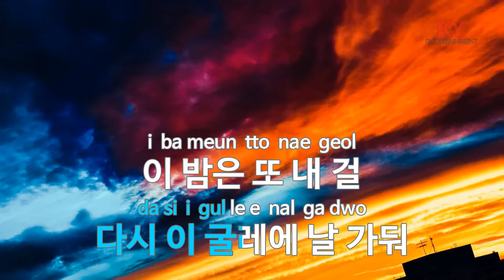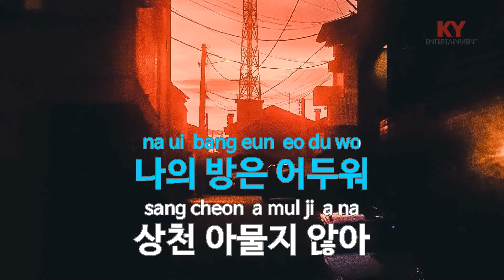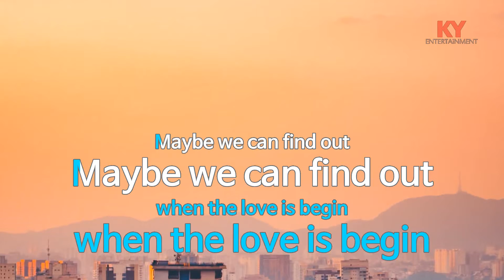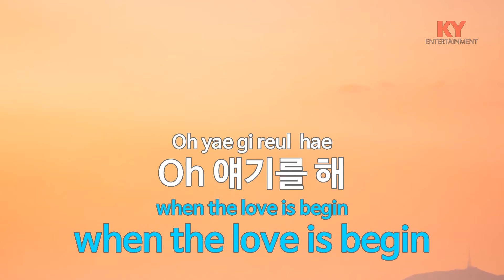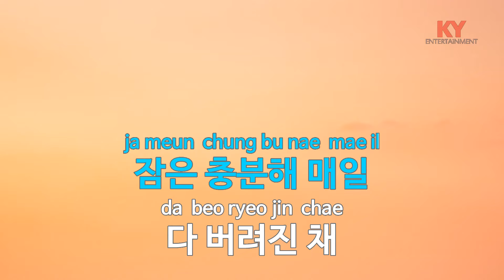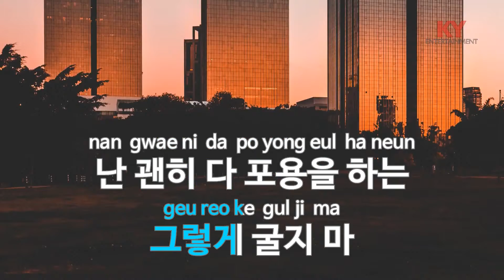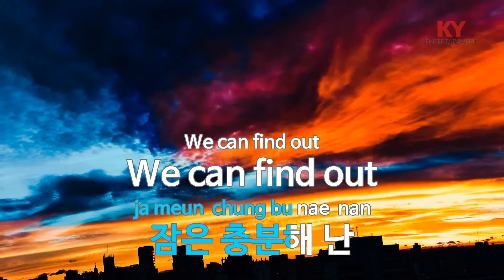그냥 - 이영지 (KY.[27967]) [KY 금영노래방] / KY Karaoke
★ 곡 정보 ★
번호 : 27967
제목 : 그냥
가수 : 이영지
작사 : 이영지
작곡 : 이영지,MoonMean

Copyrightⓒkeumyoung